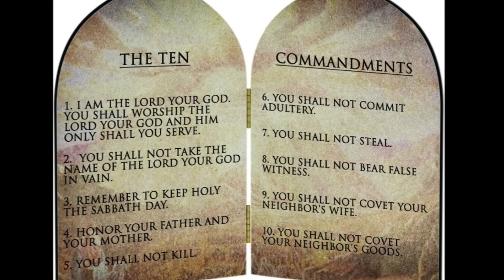🧡➕️🧡 6th Sunday of Easter, May 22nd 2022, St James Church, England 💖 🙏 💖